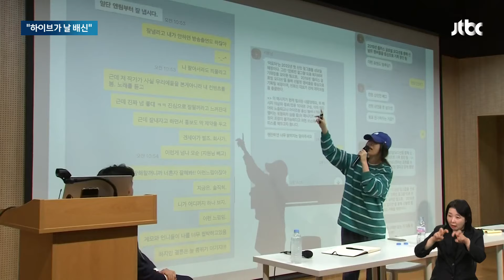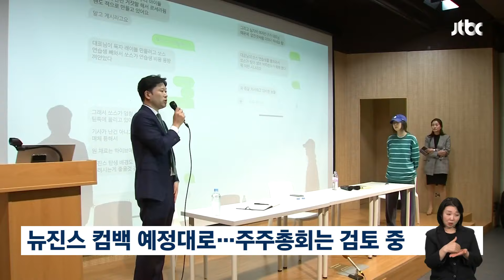민희진 "다 써먹고 배신한 건 하이브"…'경영권 찬탈 의혹' 반박 / JTBC 뉴스룸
이에 대해 민희진 어도어 대표는 기자회견을 통해 자신은 경영권을 훔치려 한 적이 없고 오히려 하이브에 배신을 당했다고 주장했습니다. 그러면서 이번 주말부터 그룹 뉴진스의 새 앨범 공개 일정을 예정대로 진행하겠다고 밝혔습니다.